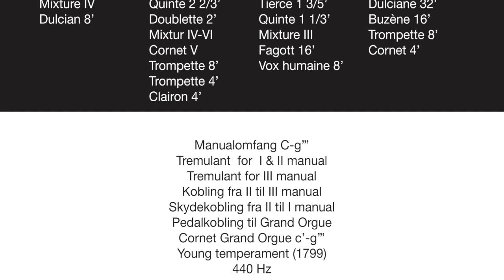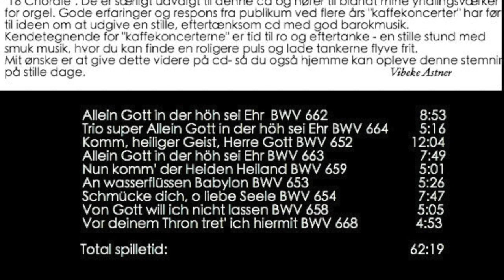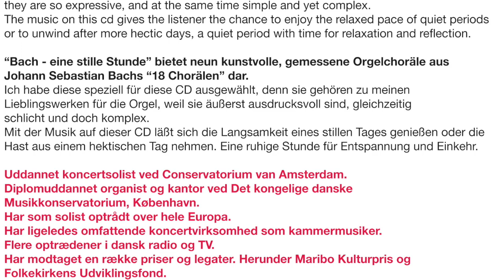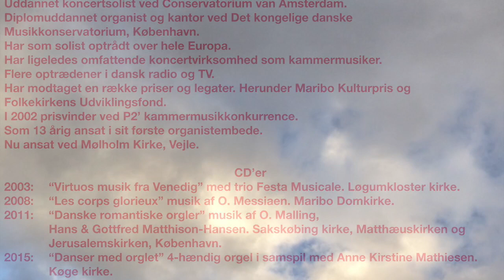Bach Schmücke dich, O liebe Seele, BWV 654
Aubertin Mariager, Vibeke Astner, Johann Sebastian Bach, 18 Choräle, BWV 654, Mariager kirke, klassiskkoncert.dk, klassisk koncert, orgelkoncert, organconcert, orgelkonzert, organist, Scmücke dich o liebe Seele, 18 chorals, orgelkoral, orgel, organ, Bach - en stille time